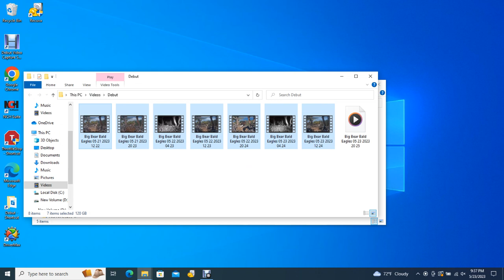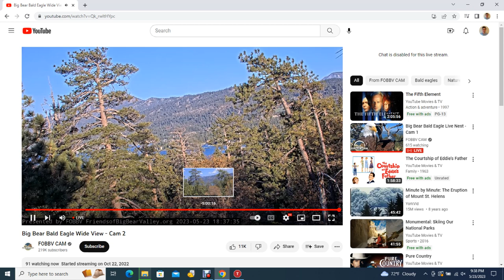Big Bear Bald Eagles 05/23/2023 20:25